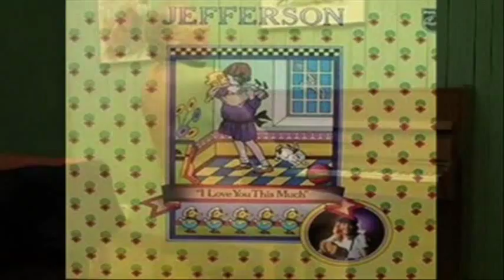Jefferson (Geoff Turton) Love Grows Where My Rosemary Goes + The Fortunes 2006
Okay this clip is a bit of a pickle! Here with have the original sound of Geoff Turton under the name of Jefferson (Colour Of My Love) performing the Barry Mason & Tony Macaulay song "Love Grows Where My Rosemary Goes" mixed with footage when he was part of The Fortunes between 2005 and 2006. Extracts from The Fortunes live on stage in Devon and as you can see on the piano in a backstage dressing room. Hope you enjoy my fun mix!

THE FORTUNES 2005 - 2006 FEATURING
Rod Allen / Michael Smitham/ Paul Hooper / Geoff Turton

The Fortunes HITS
Caroline, You've Got Your Troubles, Here It Comes Again, This Golden Ring, Freedom Come Freedom Go, Here Comes That Rainy Day Feeling Again, Same Old Feeling, Storm In A Teacup, Seasons In The Sun, Coke jingles Things Go Better With Coke, It's The Real Thing.

FORTUNES - DISCOGRAPHY
(7" titles in alphabetical order - all A & B sides)

All My Calendar Is You 1971-7" CAPITOL CAP-45-236-B
Allison 1984-7" BONI 84048
Am I Losing My Touch 1966-7" DECCA F 12485
An Hour At The Movies 1968-7" UNITED ARTISTS UP 2218
Baby By The Way 1972 Wrt/Pro RC RG-COOKAWAY-7" CAPITOL CL 15719
Bad Side Of Town 1971 Pro RC RG-7" CAPITOL CL 15671
Ballad Of The Alamo 1969-7" UNITED ARTISTS UA 35027
Books And Films 1969-7" UNITED ARTISTS UP 35054
Caroline 1964-Wrt TH-7" DECCA F 11809
Celebration Of The Year 1969-7" UNITED ARTISTS UA 27.004
Come On Girl 1964-7" DECCA F 11912
Dangerous Games 1983-7" DURECO BENEIUX/EMI 47.93
Don't Jump To Conclusions 1969-7" UNITED ARTISTS UA 27.004
Don't Sing To Me 1972 Pro RC RG-7" CAPITOL 15732
Everything Is Out Of Season 1972 -7" CAPITOL CL 15732
Fire Brigade 1969-7" UNITED ARTISTS UA 50280
Freedom Come Freedom Go 1971 -7" CAPITOL CL 15693
Give Me Some Room 1973 Pro RC RG-7" CAPITOL 15753
Gone From My Mind 1966 -7" LONDON PRESS 60001
Here Comes That Rainy Day Feeling Again -7" CAPITOL CL 15671
Here Comes That Rainy Day Feeling Again 1993 -7" COLLECTABLES 6083
Here It Comes Again 1965-7" DECCA F 12243
His Smile Was A Lie 1969-7" UNITED ARTISTS UP 1188
Holy Roller 1975 Wrt ?-7" MOON CREST MOON 51
I Can't Believe It's Over 1977 -7" TARGET TGT 135
I Can't Remember When The Sun Went In 1972 -7" CAPITOL CL 15739
I Like The Look Of You 1964-7" DECCA F 11912
I Love Her Still 1963-7" DECCA F 11718
I'm Not Following You 1972 Pro RC RG-7" CAPITOL CL 15707
I'd Rather Leave When I'm In Love 1979 EP HT/EPS 1598
If You Don't Want Me Now 1964-7" DECCA 11809
I'll Have My Tears To Remind Me 1964-7" DECCA F 11985
Is It Really Worth Your While 1966-7" DECCA F 12485
It's Only Summer Rain 1982-LP PHILIPS 6423 534
I've Got (Gotta) To Go 1965-7" DECCA F 12173
Just A Line To Let You Know 1971-7" CAPITOL CAP-45-236-A
Just Another Dream 1969-7" UNITED ARTISTS 25704
Kentucky Girl 1977 -7" TARGET TGT 135
Lifetime Of Love 1970-7" WORLD PACIFIC 77937
Lindsey 1984 Wrt RB-7" BONI 84048
Long Way Home 1972 -7" CAPITOL CL 15719
Look Homeward Angel 196-7" DECCA F 11985
Louise 1968-7" UNITED ARTISTS UP 2239
Lovin' Cup 1968-7" UNITED ARTISTS UP 2218
Movin' Out 1979 EP HOLLICK & TAYLOR HT/EPS 1598
Our Love Has Gone 1967-7" DECCA F 12612
Own Up 1982-7" PHILIPS 6017 373
Painting A Shadow 1969-7" UNITED ARTISTS UA 50280
People I Gotta A Dream 1971 -7" CAPITOL 3086
Rave 1968-7" UNITED ARTISTS UX 1214?
Romance 1983-7" DURECO BENEIUX/EMI 47.93
Sad Sad Sad 1970-7" UNITED ARTISTS UP 35054
Save A Little Dream 1969-7" UNITED ARTISTS UP 35027
Seasons In The Sun 1968-7" UNITED ARTISTS UP 2239
Seasons In The Sun 1988-7" QUALITY QSP 719
Secret Love 1972 Pro RC RG-7" CAPITOL CL 15739
Silent Street 1966 Wrt LR BM-7" DECCA F 12429
Someone To Care 1966-7" DECCA F 12321
Storm In A Teacup 1972 -7" CAPITOL CL 15707
Summertime Summertime 1963-7" DECCA F 11718
Sunday Night 1969-Wrt RB BP-7" UNITED ARTISTS 25704
That Same Old Feeling 1970-7" WORLD PACIFIC 77937
The Idol 1968-Wrt RB BP-7" UNITED ARTISTS UA 50211
The Power And The Glory 1972 -7" CAPITOL 2C 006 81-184
There's A Man Crying 1971 -7" CAPITOL CL 15693
These Are The Good Old Days 1975 -7" MOONCREST MOON 51 (Un-Released)
These Are The Good Old Days 1976 -7" PINK ELEPHANT PE 22.133
Things I Should Of Known 1965-7" DECCA F 12243
This Empty Place 1965-7" DECCA F 4736
This Golden Ring 1966 Wrt RC RG-7" DECCA F 12321
Time To Be Going 1965 7" LONDON F 760109
Truly Yours 1967-7" DECCA F 12612
Wait Until September 1972 -7" CAPITOL 3445
When I'm Gone 1987 Wrt AH-7" QUALITEL Q7-S1020
When Your Heart Speaks (Remix version) 1987-7" QUALITEL Q7-S 1020
When Your Heart Speaks 1988-7" QUALITY QSP 719
Whenever It's A Sunday 1973 -7" CAPITOL CL 15753
Won't You Give Him (One More Chance) 1965 7" LONDON F 760109
You Gave Me Somebody To Love 1966-7" DECCA F 12429
You Won't Be The Last (Whether You Like It Or Not) 1970-LP WORLD PACIFIC WPS 21904
Your Song 1975 -7" MOONCREST MOON 51
Your Song 1976 -7" PINK ELEPHANT PE 22.133
You've Got Your Troubles 1965-7" DECCA F 12173